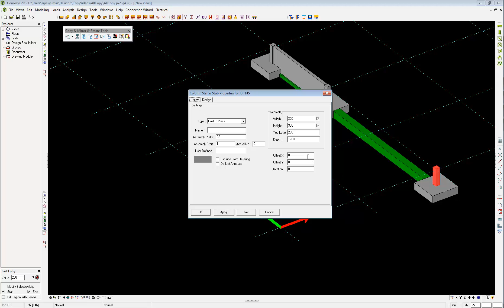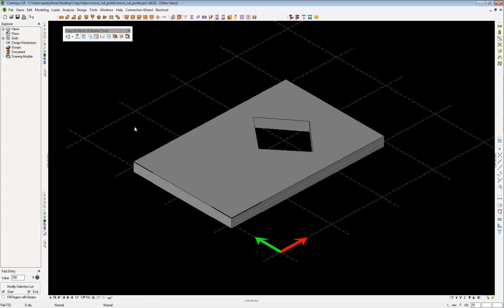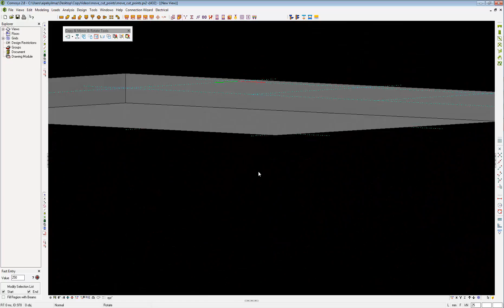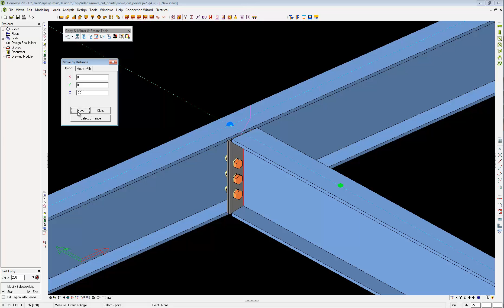01.13.04 - Nesne Taşıma